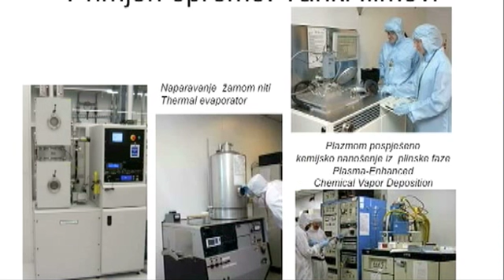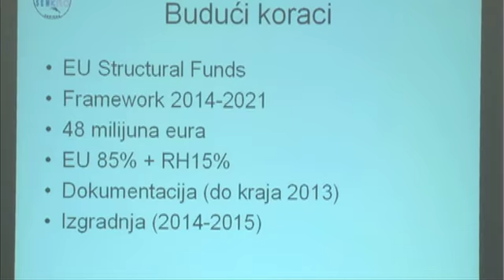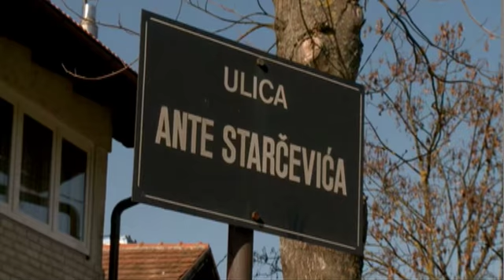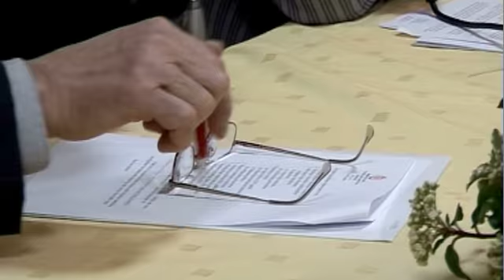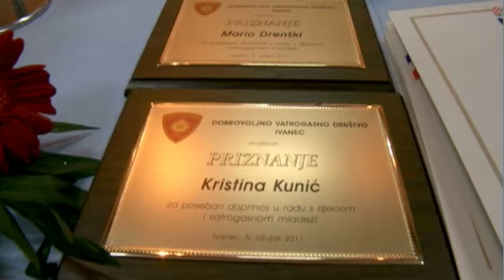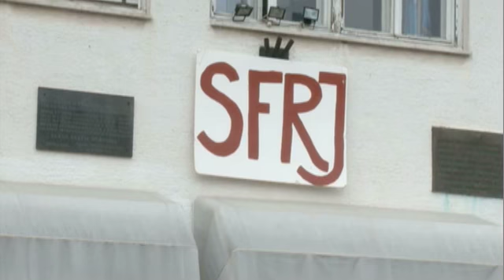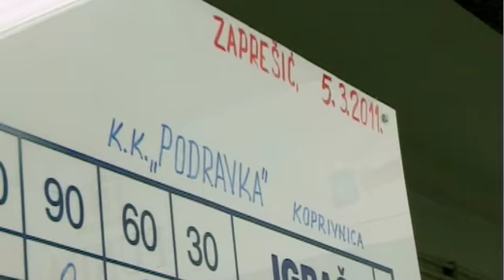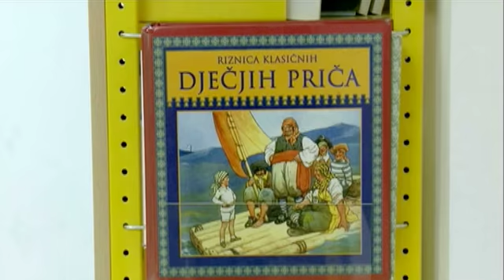TV Zaprešić, Vijesti 7.3.2011.